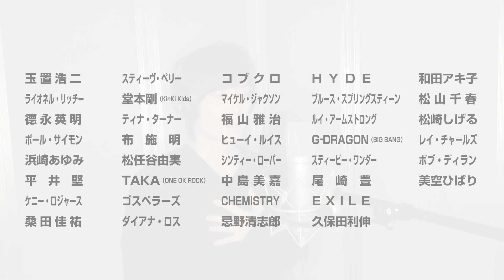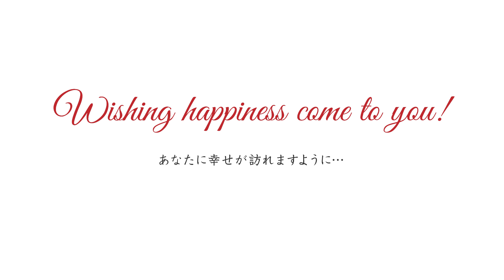USA FOR AFRICA / WE ARE THE WORLD【モノマネ45人メドレー】青木隆治